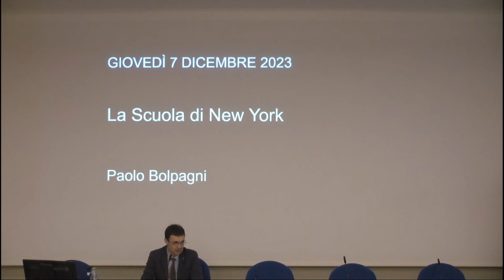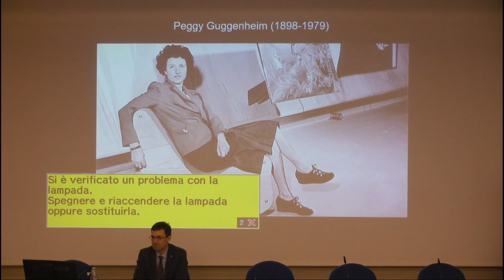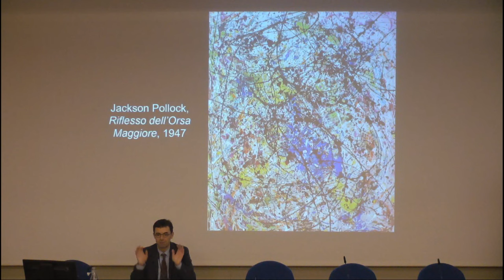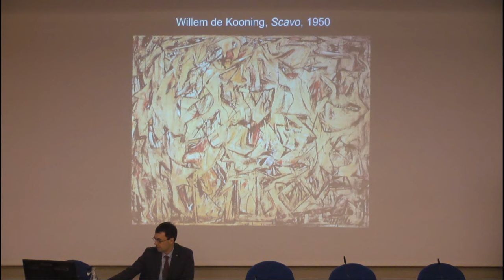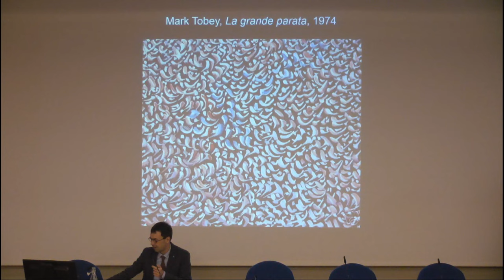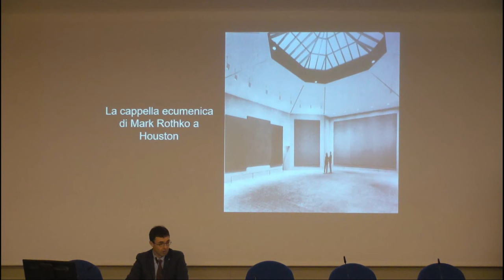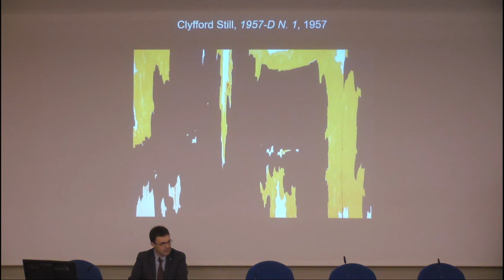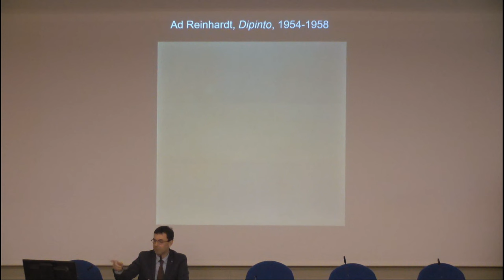Percorsi di storia dell'arte lezione 11 | La scuola di New York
Percorsi di storia dell’arte | conversazioni tra arti, musica e letteratura.
Puntata dedicata alla Scuola di New York.
Corso di storia dell’arte ideato e tenuto dal direttore Paolo Bolpagni